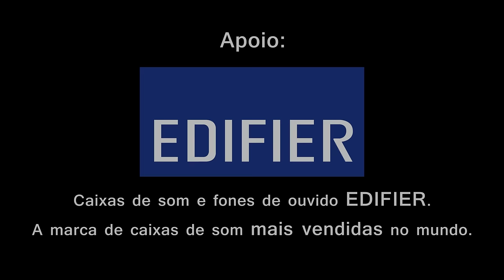Sabrina Lopes - Bipolar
Bipolar

Você desfaz, refaz, achando que eu vou ficar
De base a cada fase desse seu interior
Saiba que as palavras sim
Podem sim nos machucar
Por isso prezo a mim sempre em primeiro lugar
Mas amor diga que não
Não vai largar
Longe de tudo que foi nosso lar
Que foi profundo e foi o meu amor
Diga que sim
Sera sincero
Diga te espero e complete com eu estou aqui
E ainda sim, te quero.

Imagem, direção e edição: Thiago Kazuo
Áudio: Raul Alaune